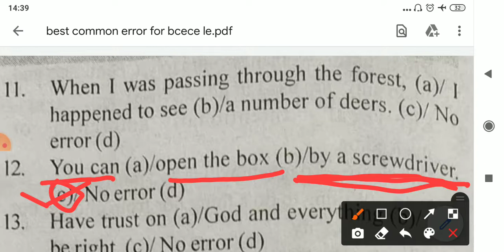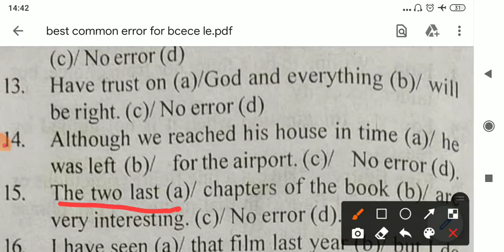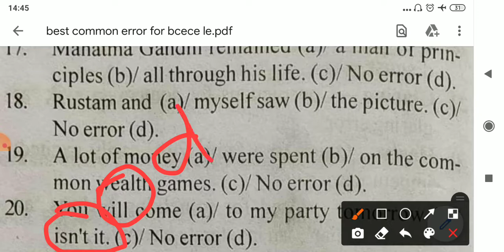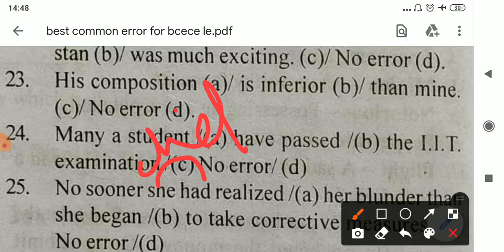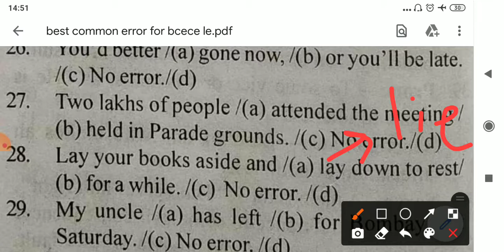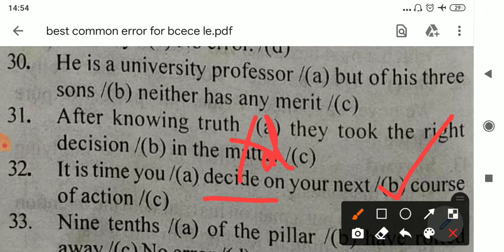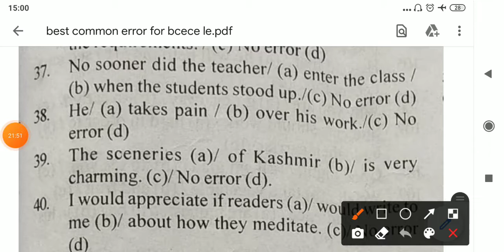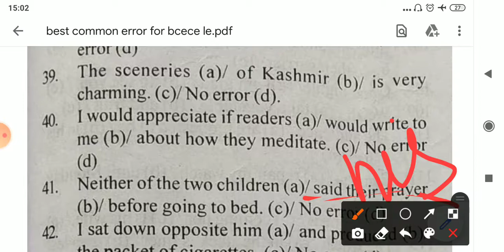THE TOP 30 QUESTION OF COMMON ERROR FOR BCECE LE EXAM.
Hello guys watch this video.In this video I have discussed about the most important common error based question of english for BCECE le.
Even this portion carry 3-5 marks in BCECE le.

# top 30 common error
# english common error
# The most important common error
# COMMON ERROR FOR ENGLISH
# COMMON ERROR FOR BCECE LE.